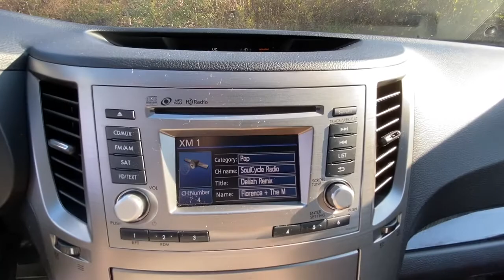2014 Subaru Legacy Carmel, Peekskill, Mount Kisco, Brewster, Mahopac, Mohegan Lake, NY R1060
Silver Used 2014 Subaru Legacy available in Carmel, New York at Meadowland of Carmel CDJR. Servicing the Peekskill, Mount Kisco, Brewster, Mahopac, Mohegan Lake, NY.
2014 Subaru Legacy 4dr Sdn H4 Auto 2.5i Sport - Stock#: R1060 - VIN#: 4S3BMBH68E3011688